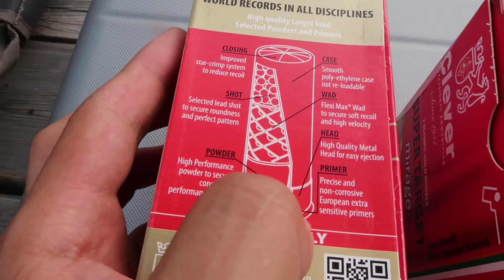VLOG 44 飞碟毁灭者 国内要被和谐了吧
散弹枪